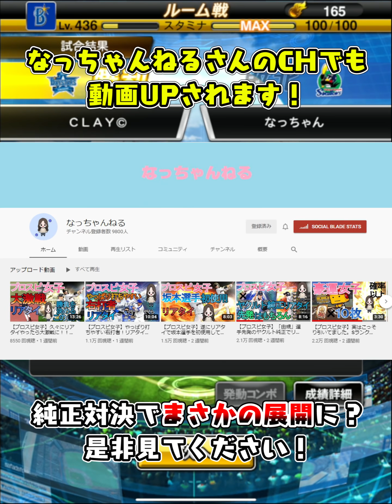【真剣勝負】打率.450超えの“最強プロスピ女子”？その素顔とは？＆リアタイガチ対決！！【プロスピA】【プロ野球スピリッツA】【CLAY】#1335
2020/04/29よりDiscordにて公式コミュニティを開設しました。

2018年10月より、グッズの販売が開始となりました！